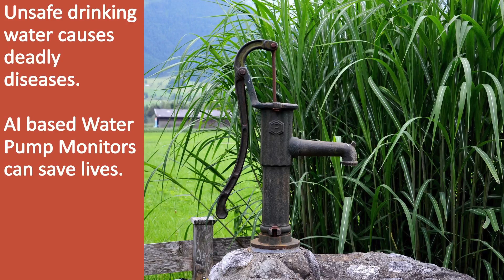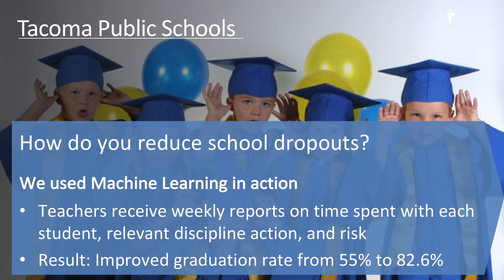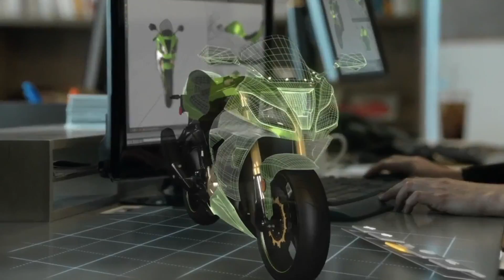Transforming Rural India Using AI and Digital Technology | Prashant Shukla | TEDxBillabongHighBhopal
In this enlightening talk, Prashant Shukla (National Technology Officer, Microsoft India) elucidates how dramatically the advent of artificial intelligence and digital technology can help transform agriculture, healthcare, and education in rural India.  Prashant Shukla’s career over the last 24 years spans successful leadership roles in marketing, sales, product management and software development in the US and India. Currently, Prashant is working as National Technology Officer for Microsoft India. In this role, he successfully drove the first TV Whitespace Pilot to provide an alternative for the cheap rural internet. He also drove the design of a framework for the first Indian digital village and its implementation in Harisal, an effort sponsored by the Chief Minister of India’s most economically advanced state, Maharashtra. The digital transformation of Harisal illustrates the power technology has to benefit those living in rural India and puts in place a framework that can be replicated in hundreds of rural villages. He also ideated the integration of Skype and Aadhaar, a project with potential for creating virtual presence possibilities for a whole host of scenarios.

Prior to this, Prashant worked with Microsoft and Novell Inc. in the US. Prashant has also worked in senior leadership positions in India that include leading CMC, a TATA Enterprise, as its Chief Operating Officer and serving as Senior Vice President for TechMahindra/ Mahindra Satyam.

Raised in India, Prashant graduated from the prestigious Indian Institute of Technology, Kanpur. Later he pursued an MBA degree from the US. An ardent academic, Prashant co-authored a book on “Atomic Electronic Structure.” This talk was given at a TEDx event using the TED conference format but independently organized by a local community.